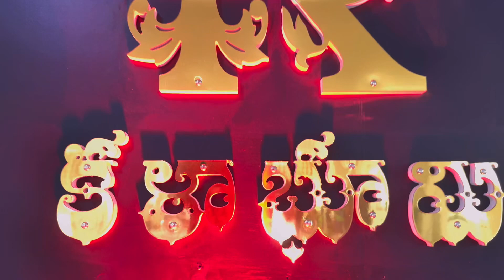Happy Mother’s Day